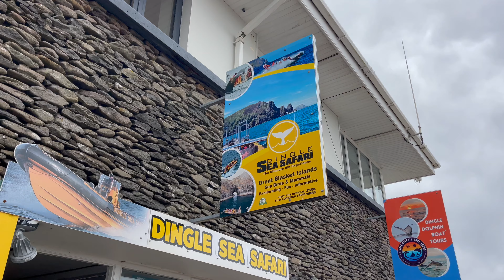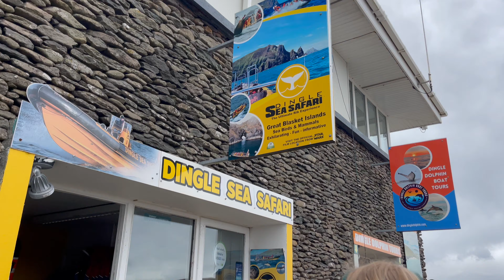VLOG | Day in my life abroad in Ireland